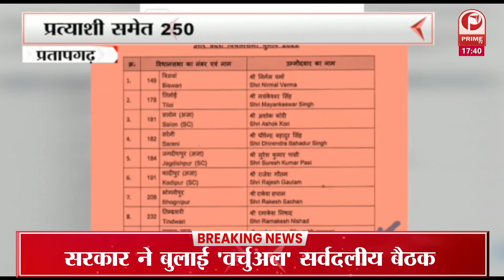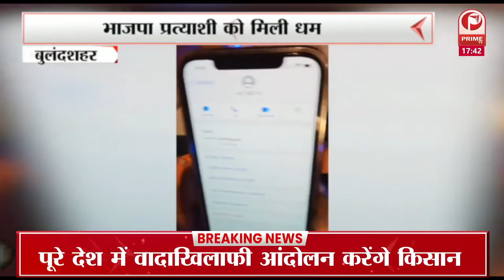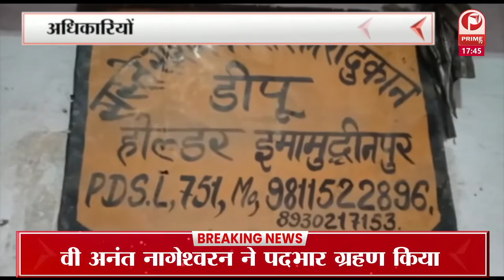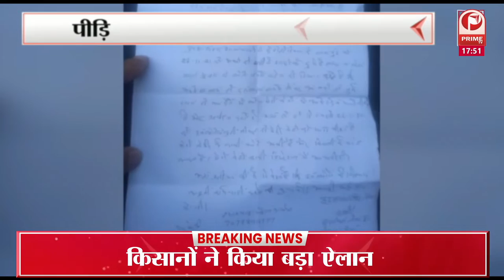UP Election 2022 : भाजपा प्रत्याशी के खिलाफ केस दर्ज || Prime Tv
UP Election 2022 : भाजपा प्रत्याशी नागेश प्रताप सिंह और ढा़ई सौ कार्यकर्ताओं पर लालगंज कोतवाली में मुकदमा दर्ज हुआ है. लालगंज पुलिस ने आचार्य संहिता का उल्लघंन करने के साथ ही कोविड गाइड लाइंस का पालन न करने और बगैर अनुमति जुलूस निकालने का आरोप लगाते हुए एक्शन लिया है